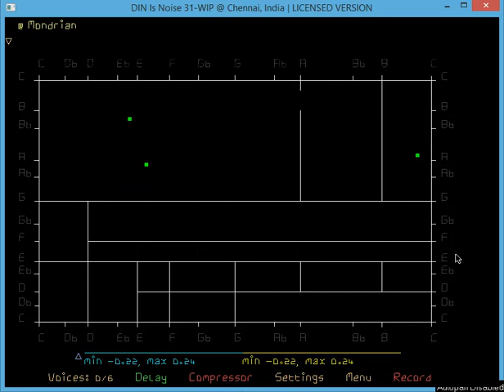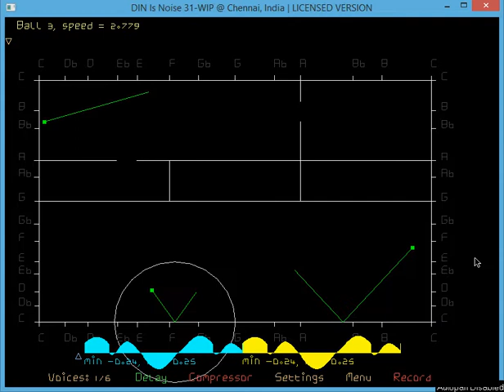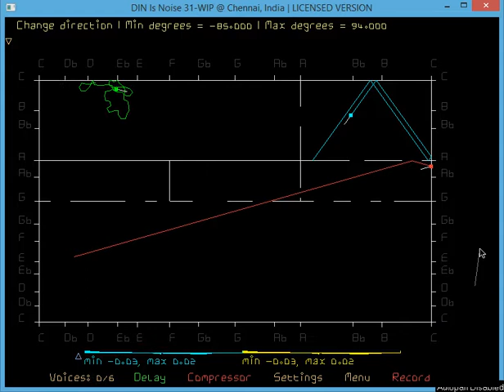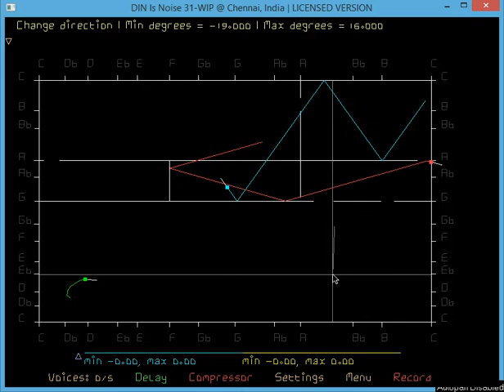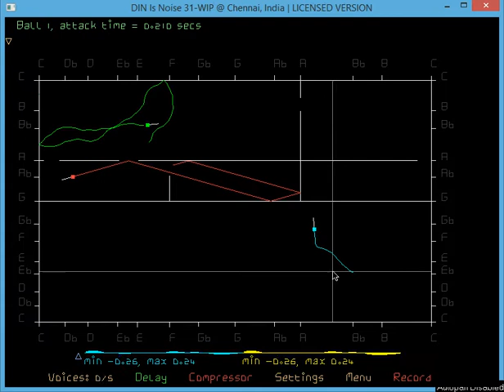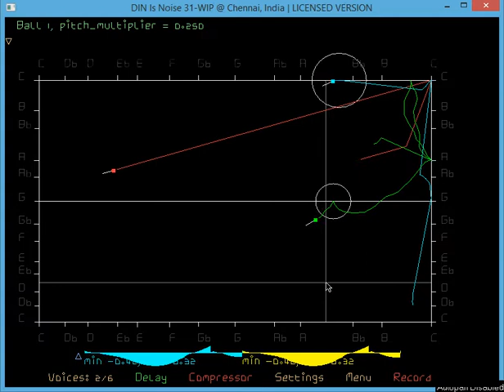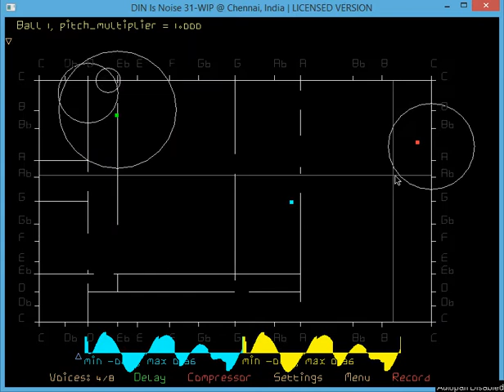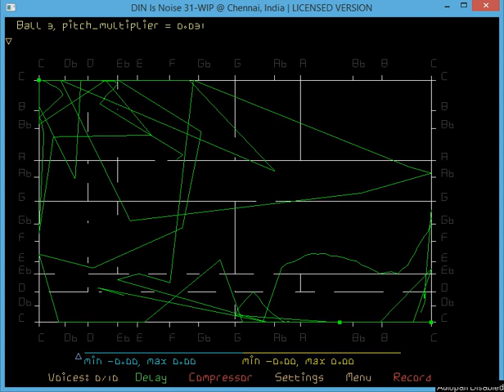ball, box and visual operations coming to DIN 31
coming to DIN31, soon.  ball operations are randomize_direction, randomize_speed and teleport. box operations were introed in DIN30 - auto split and auto delete. visual operations include drawing ball position, heading and trails all independent of each other